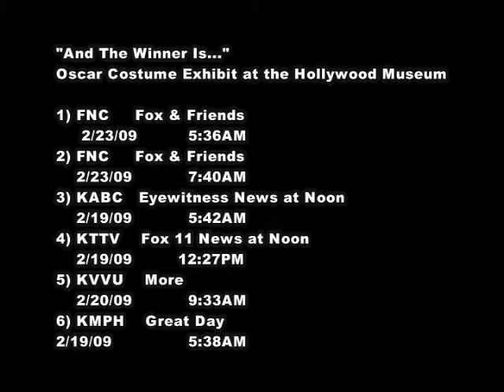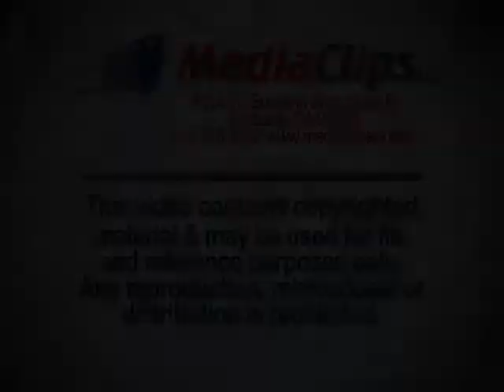VTS_01_1(3).mp4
Fox & Friends, KABC, KTTV, KVVU, KMPH news checks out "AND THE WINNER IS" Award Season exhibit at The Hollywood Museum located at 1660 N. Highland Avenue, Hollywood, CA.  A special exhibit featuring costumes, props and more from the seasons nominated films.